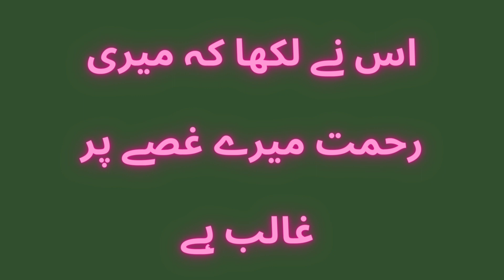Teheer || Lohe E Mehfooz || Rehmat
Tereer || Lohe Mehfooz || Rehmat